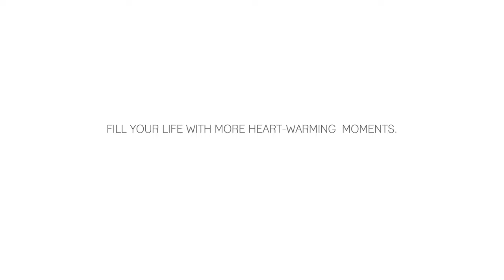Best Thermal Carafe Baffect 34OZ Insulated Coffee Carafe with Glass Liner 24 Hours Heat Preservation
Hi everyone, this is Beatrice. Do you have a habit of drinking coffee every morning? Are you looking for a Insulated coffee carafe ? Today I will recommend Baffect thermal coffee carafe.

Baffect 34Oz thermal carafe locks in temperature for all day long adopted the 6-layer insulation technology. The unique red borosilicate glass liner is designed for inner vacuum insulation. Ultimate ease in pouring through the press of a button and the lid locks tight without leaking or dripping even for the last cup of coffee. And the comfortable grip handle facilitates water pouring and the non-slip base makes stable placement.

This 1.0L thermal carafe can be used at home, office, parties, meeting room, cafes, etc.Just feel secure to enjoy your juice, milk, coffee, hot chocolate, etc.

Compared to stainless steel ones, this thermal carafe designed with frosted surface and non-slip beech wood handle looks more elegant on any countertop as an eye-grabbing home decor.
It is a perfect gift for coffee or tea lovers! It’s also a thoughtful and sweet gift for your elderly parents as it’s lighter and slim to use with ease.

Best Thermal Carafe

Welcome to the Official Baffect channel where everything for practical household items and comfy lifestyle. Baffect, focus on home, has been deeply cultivating this field for more than ten years. We have a professional team, from the development, selection of products, operations, services, etc., every detail is pursuing perfection. We constantly select high quality and cost-effective products for you. Baffect, your life's Best Friend.

We update some videos of practical high-quality household items and some reviews videos on this channel,anything from Home Storage Organization to Cleaning,Kitchen,etc. Don't Miss out!

Get more Life Handy Tips from OFFICIAL Baffect Blog: Baffect Home Life